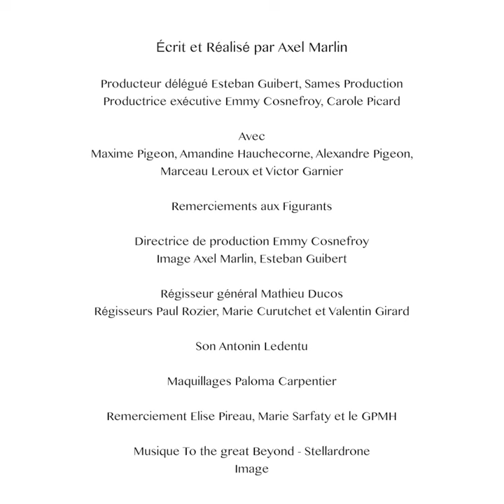Le jour de mes huit ans (très court métrage)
Ecrit et réalisé par Axel Marlin

Producteur délégué Esteban Guibert, Sames Production
Productrice exécutive Emmy Cosnefroy, Carole Picard

Avec
Maxime Pigeon, Amandine Hauchecorne, Alexandre Pigeon, Marceau Leroux et Victor Garnier

Remerciements aux Figurants

Directrice de Production Emmy Cosnefroy
Image Axel Marlin, Esteban Guibert

Régisseur général Mathieu Ducos
Régisseurs Paul Rozier, Marie Curutchet et Valentin Girard

Son Antonin Ledentu

Maquillages Paloma Carpentier

Remerciements Elise Pireau, Marie Sarfaty et le GPMH

Musique To the great Beyond - Stellardrone